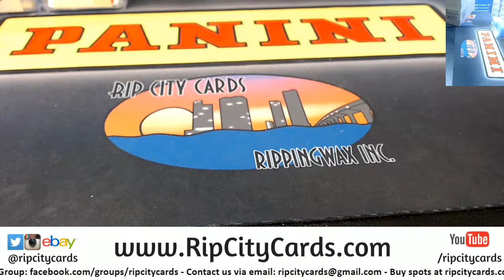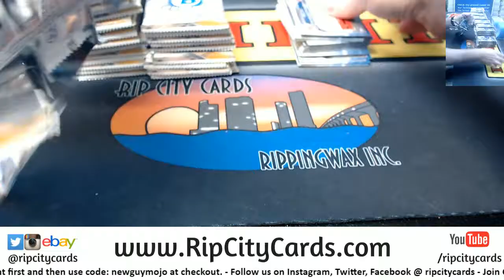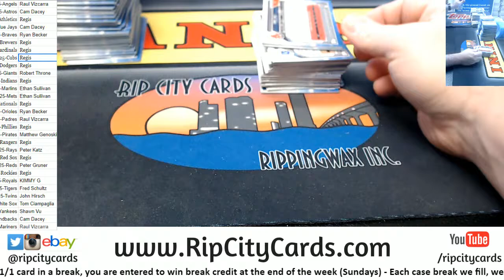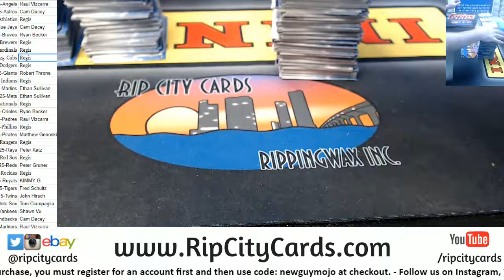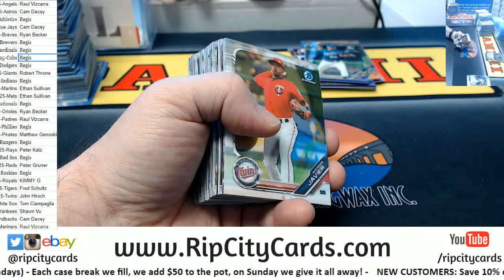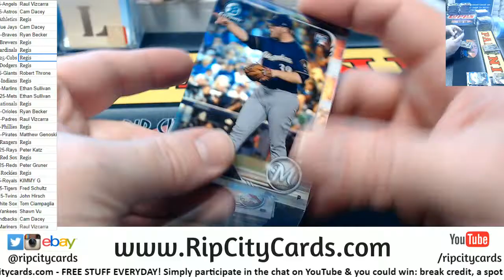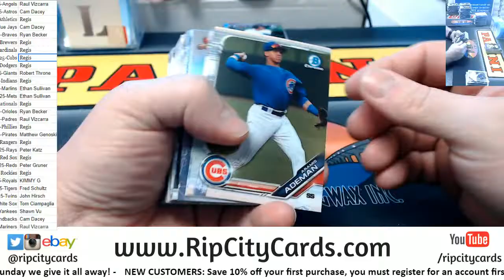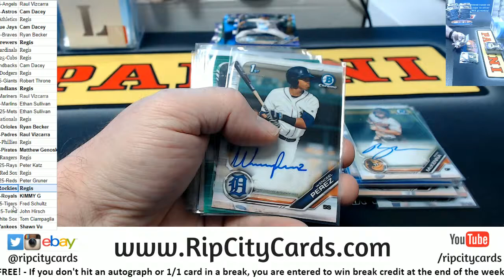2019 Bowman Chrome Hobby Baseball #25 RCC